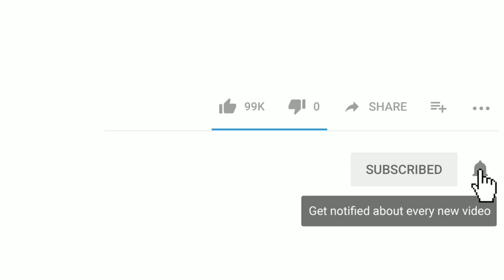Antiquated method of plough by OX | Agriculture India